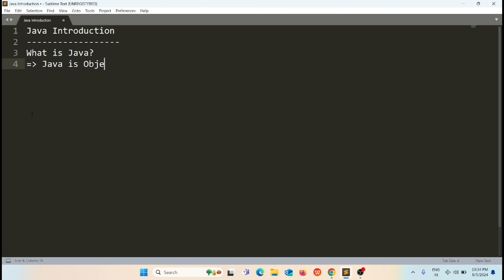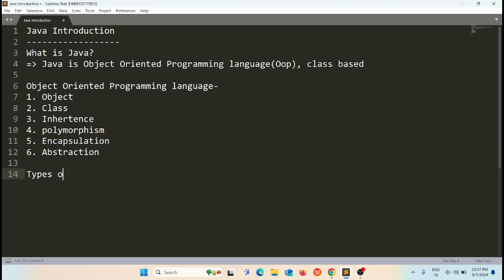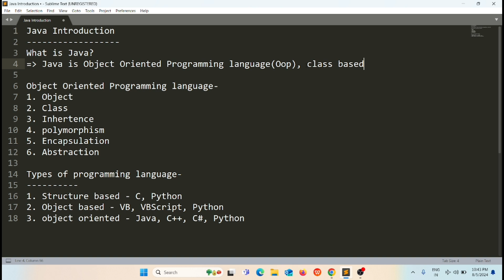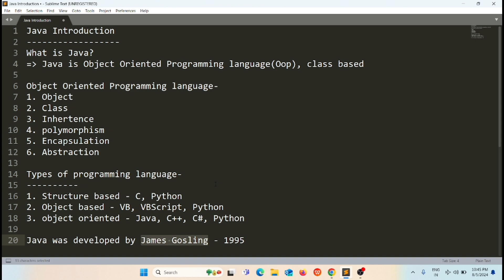Introduction to Java | What is Java | Java Tutorial for Beginners in Bengali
1. Introduction to Java | Chapter-1 | Java Programming
2. Java full course
3. Java Tutorials For Beginners In Hindi
4. Java Tutorial For beginners
5. Java Basic Introduction for Beginners
6. Introduction To Java Programming For Beginners
7. What is Java? - Java Programming Tutorial
8. What Is Java? | Java In 5 Minutes | Java Programming | Java Tutorial For Beginners

What do you mean by Object Oriented Programming language?
Types of Programming Language with explanation
Who is the father of Java?

what is java introduction
java tutorial for beginners
java tutorial for beginners bangla
java tutorial for beginners in bengali